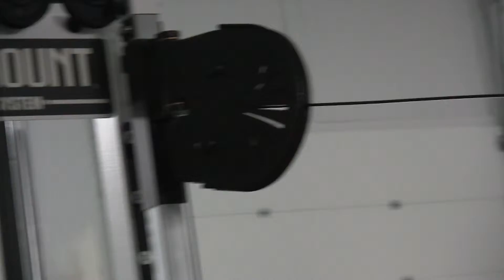Gym | Ste-Anne-des-lacs, Quebec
Mr.GR -- Entraîneur personnel  pour GymResultats
Résultats - Résultats - Résultats
MONTREZ-MOI LES RÉSULTATS
OK -- VOICI CE À QUOI NOS RÉSULTATS RESSEMBLENT
AVANT
APRÈS
IMAGE un instant si vous vous êtes entraînés ici
ATTENDEZ-VOUS À DES RÉSULTATS COMME ÇA
LAISSEZ-MOI-VOUS MONTRER COMMENT Y PARVENIR
TOUT D'ABORD  - NOUS METTONS EN OPEUVRE
UN PROGRAMME SOLIDE
UNE STRATÉGIE GÉNIALE

Address:
146 route 117 suite F
Sainte-Ann-des-lacs QC
J0R 1B0